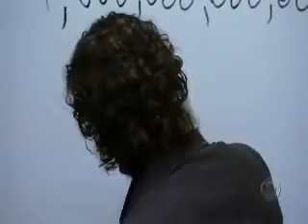Numb3rs: Ashlee Simpson - Lala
My favourite TV series Numb3rs.Good entertainment!
*Erase video*
Video by: Holly 2007